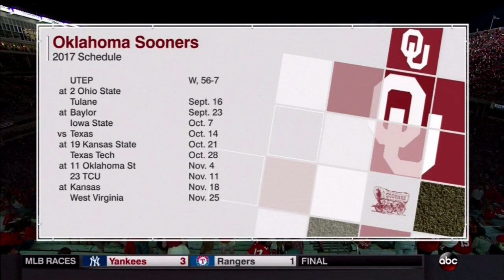2017.09.09 - OU at Ohio State